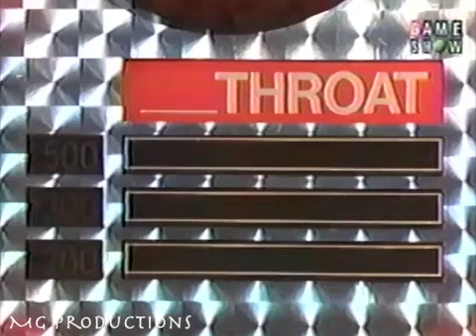Match Game 91 (Episode 122) (January 3rd, 1991)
From January 3rd, 1991. Today's Panel: Bruce Baum, Vicki Lawrence, Brad Garrett, Edie McClurg, Roger E. Mosley, and Pat Musick